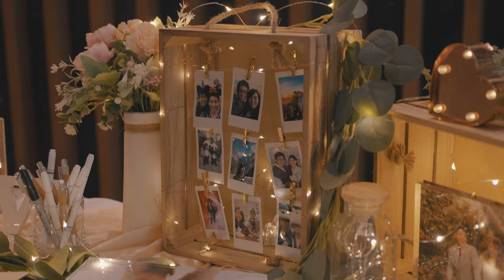Wedding at Park Royal On Beach Road (updated 2024) Singapore Wedding Videography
No. 1 on Singapore Brides for Wedding Photography and Videography in Singapore.

Enjoy personalized wedding photography and videography packages designed to complement the unique charm of your Parkroyal celebration. Our dedicated team is committed to preserving every precious moment, ensuring your memories are as timeless as your love.

Wedding Videography - Full Day Edit